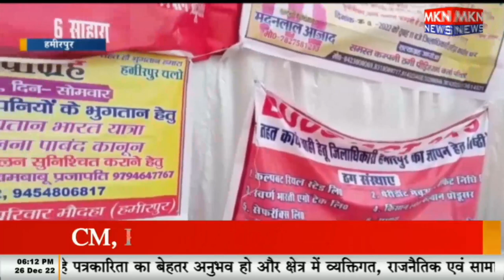मिशन भुगतान भारत संगठन ने सौंपा ज्ञापन